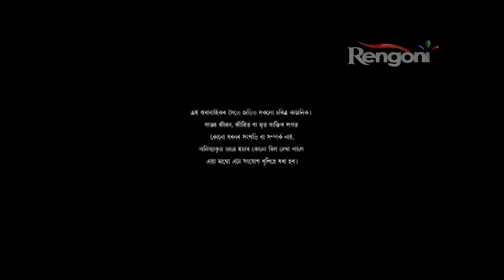Devi EP 142 || 9th Feb 2019